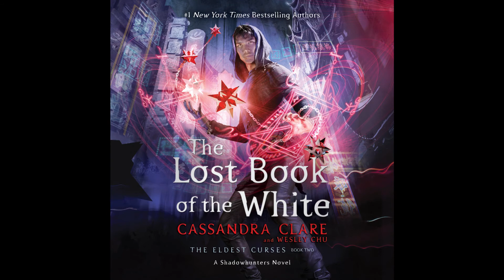BD Wong announces he is narrating Cassandra Clare's THE LOST BOOK OF THE WHITE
Get a behind-the-scenes look into the studio as BD Wong records the audiobook edition of THE LOST BOOK OF THE WHITE by Cassandra Clare.